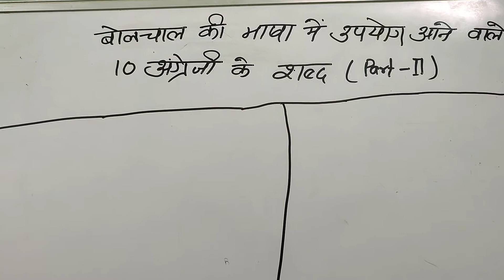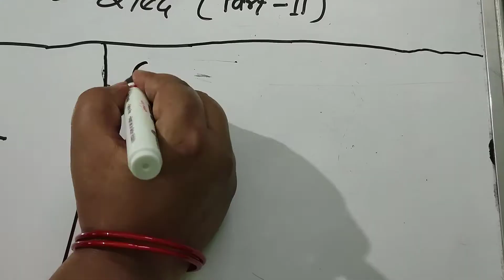बोलचाल में खाने से जुड़े हुए 10 शब्द | indian food name | abcd varnamala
Hello kids,
in this video series we will learn about English or most precisely we will learn  about vocabulary for kids.

हेलो दोस्तों,
इस वीडियो सीरीज में हम अंग्रेजी सीखेंगें | आईये शुरू करते हैं |